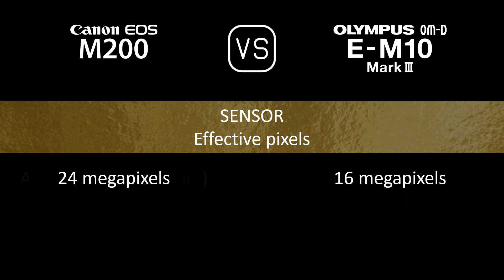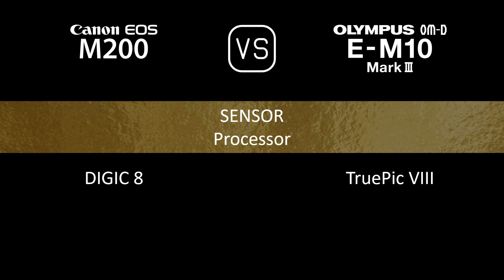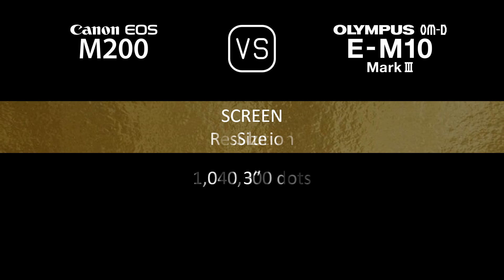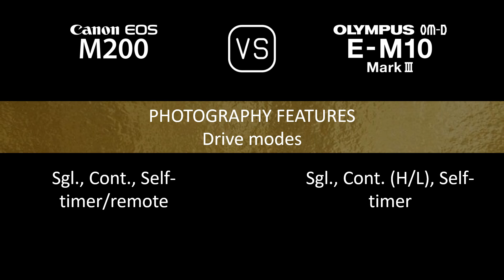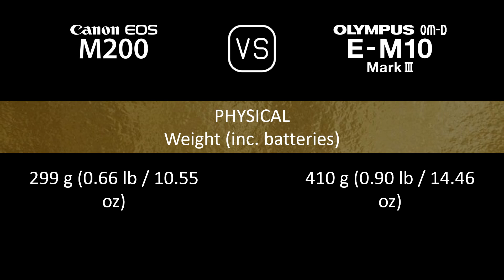Canon EOS M200 vs. Olympus OM-D E-M10 Mark III: A Comparison of Specifications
This video overviews the Canon EOS M200 and the Olympus OM-D E-M10 Mark III in a parallel comparison of specifications.

00:24 LAUNCH
00:32 BODY
00:41 SENSOR
01:05 IMAGE
01:21 OPTICS & FOCUS
01:50 SCREEN
02:10 VIEWFINDER
02:26 PHOTOGRAPHY FEATURES
03:27 VIDEOGRAPHY FEATURES
03:43 STORAGE
03:47 CONNECTIVITY
04:16 PHYSICAL
04:36 MISC